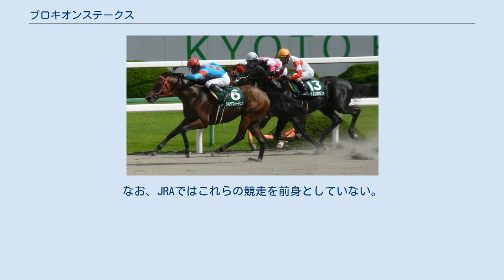プロキオンステークス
プロキオンステークスは、日本中央競馬会 (JRA) が中京競馬場で施行する中央競馬の重賞競走（GIII）である。
 競走名の「プロキオン(Procyon)」は、こいぬ座のアルファ星。
シリウス・ベテルギウスとともに「冬の大三角」を形作る恒星。
 正賞は地方競馬全国協会理事長賞。
 1996年に中央競馬のダート重賞路線整備の一環として、5歳（現4歳）以上の馬による重賞競走として新設され、阪神競馬場のダート1400mで第1回が施行された。
 1999年までは桜花賞の翌週に行われていたが、2000年から夏季開催に移行。
あわせて、出走資格も4歳（現3歳）以上に変更された。
創設当初より外国産馬の出走が認められているほか、中央競馬指定交流競走として地方競馬所属馬も出走が可能。
2005年からは国際競走に指定され、外国馬も出走可能になった。
 2012年の番組改定に伴い、施行場を中京競馬場のダート1400mに変更した。
またこの年のみ、東海テレビ放送から優勝杯の提供を受け「東海テレビ杯 プロキオンステークス」の競走名で施行。
 出走資格：サラ系3歳以上 負担重量：別定 2017年の1着賞金は3600万円で、以下2着1400万円、3着900万円、4着540万円、5着360万円。
 コース種別を記載していない距離は、ダートコースを表す。
 第26回優勝馬メイショウカズサが記録したタイム1:40.9はダート1700m3歳以上のJRAレコードタイでもある 重賞競走の創設以前にも、同名の特別競走が行われていた。
なお、JRAではこれらの競走を前身としていない。